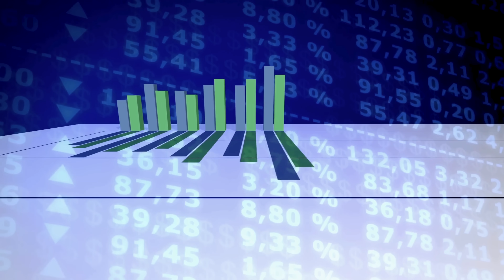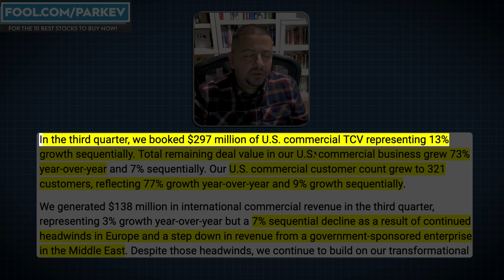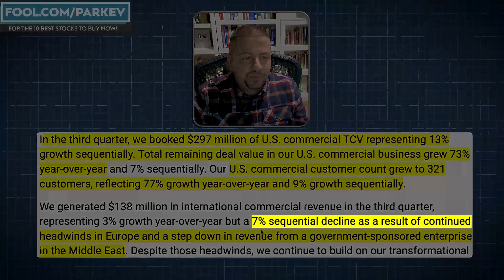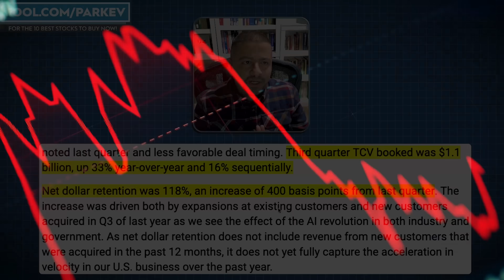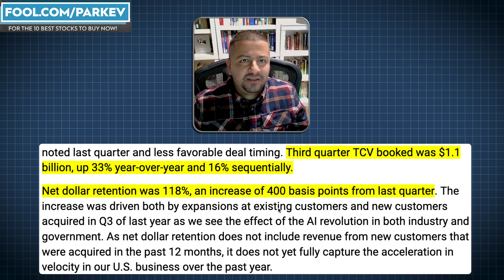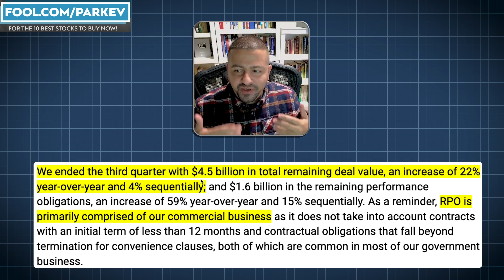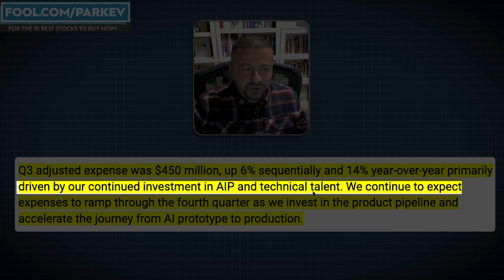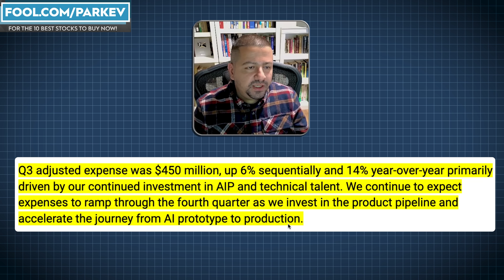Massive News for Palantir Stock Investors | PLTR Stock Analysis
Palantir is harnessing the power of artificial intelligence, helping businesses and institutions achieve their goals.